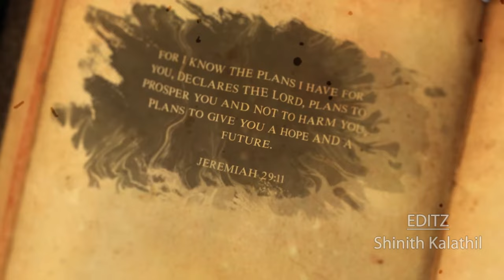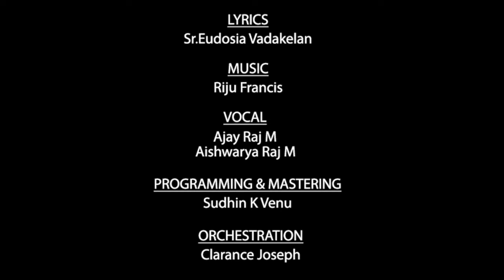Churulazhyuna Vachanm | Sr Eudosia | Riju Francis | Ajay Raj |Sudhin K Venu | Clarance Joseph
🎧For a better audio experience, connect your headphones.🎧

Album title :ചുരുളഴിയുന്ന വചനം
Lyrics: Sr Eudosia Vadakelan
Vocal : Ajay Raj M, Aishwarya Raj M
Orchestration: Clarance Joseph
Recoding : Daamini Digital Kozhikode
PROGRAMMING AND MASTERING  : Sudhin K Venu
Poster Design: Astra

Do leave your comments in comment box. We are happy for your suggestions and feedbacks.

ANTI-PIRACY WARNING

This Audio Visual content is Copyright protected and licensed to Kripa Creations. Legal action will be taken against those who violate the copyright of the following material presented.

Also any amount of unauthorized / unlicensed copying, distribution, modification of our licensed content may result in  taken down as the infringing content.

©️ 2022 KRIPACREATIONS